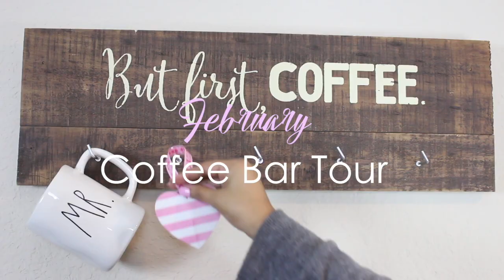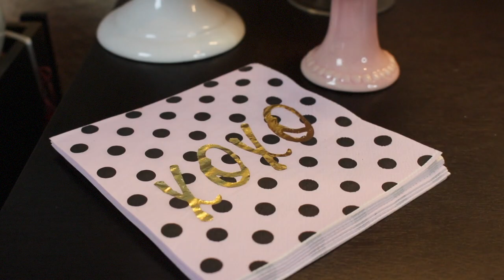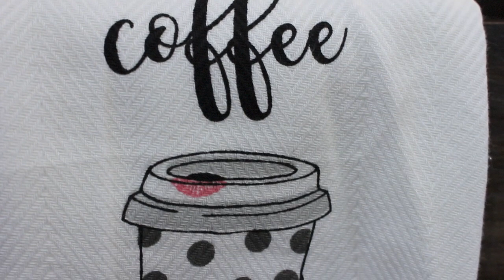Coffee Bar Tour | Valentines Day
Happy Sunday!

I hope you're having a great day! In today's, video I'm showing you my February Coffee Bar setup!
#1 I'm coffee obsessed!
#2 I love decorating!

Product info:
Coffee sign: Hobby Lobby
Coffee Mug Shelf: Hobby Lobby
Brown Standing shelf: Target
Rolling Cart: Burlington
Mugs:
Rae Dunn: Marshalls
Black/White Stripe Mugs: Marshalls
Black/White Polka Dot Mugs: Marshalls
Pink Hey Sugar: Gifted
Pink Permanently Tired: Marshalls
Kate Spade Candle: Marshalls
Treat and Sweet Jar: Marshalls
Pink and white hear Jars: Marshalls
Coffee Candle: Dollar Tree
Gold Basket: Walmart
Pink Hanging hearts: Handmade
Garland: Handmade
Coffee Kitchen Towel: Marshalls
Stir Sticks: Target